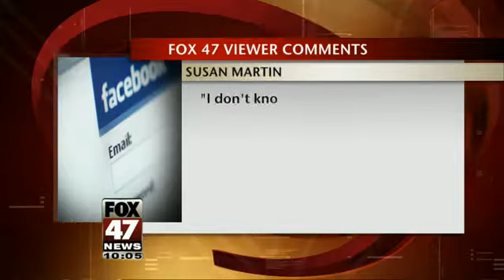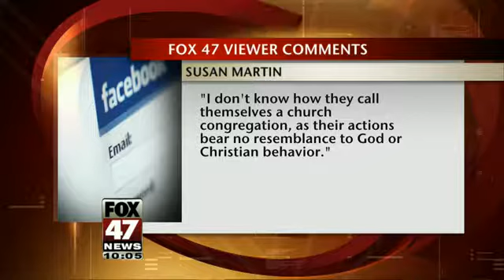Community Leaders Shield Lansing Students from Protesters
Members of Topeka, Kansas church protest loudly, but without incident outside Lansing's Eastern High School.